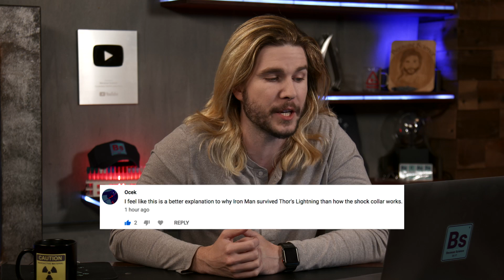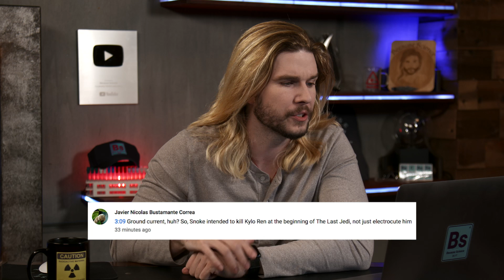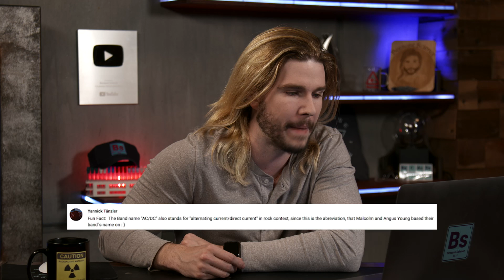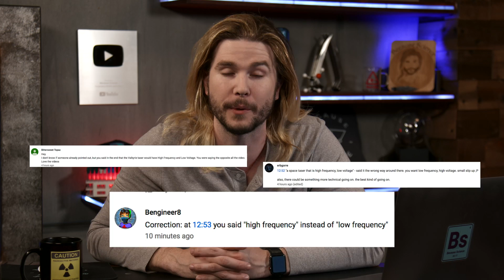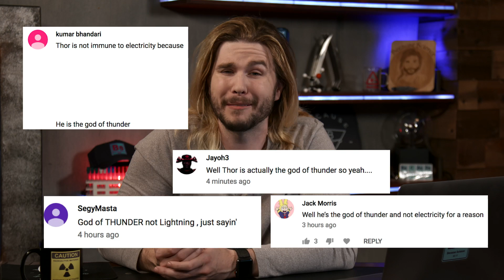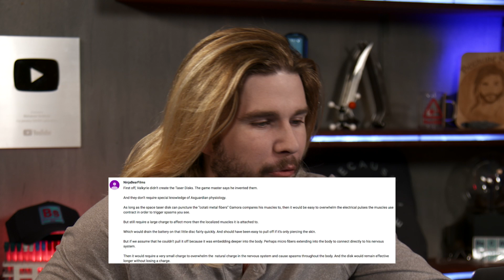The God of AC/DC | Because Science Footnotes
Kyle discusses Thor's shocking weakness, responds to your comments, and more!